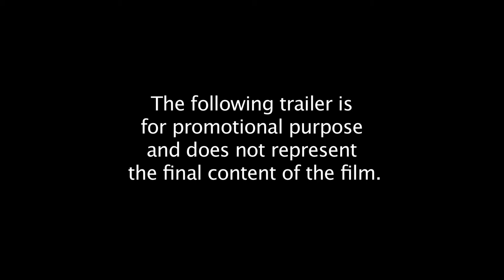Not Guilty - Short Film Trailer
This is a Short Film trailer about injustice and vengeance when it comes to gun violence. The full film at this link: